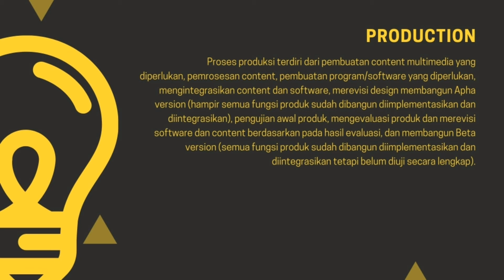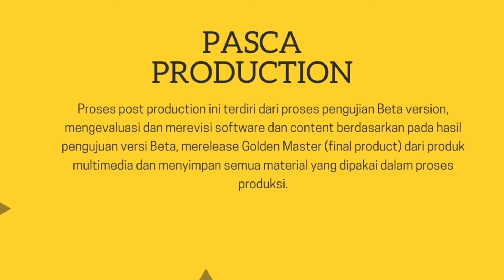Alur Produksi (Desain Media Interaktif)